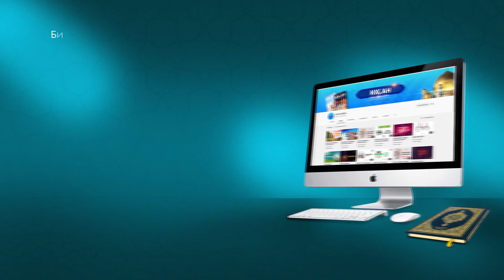Подготовка к Рамадану 5 простых шагов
Дорогие братья и сестры, меньше месяца осталось до наступления благословенного месяца Рамадан. В этом видео мы хотели бы подробнее рассказать о том, какой должна быть подготовка к Рамадану и как лучше подготовиться к посту.

В первую очередь, перед совершением любого дела, мы обязаны исправить свое намерение, оно должно быть искренним! Без искреннего намерения дела не зачитываются.